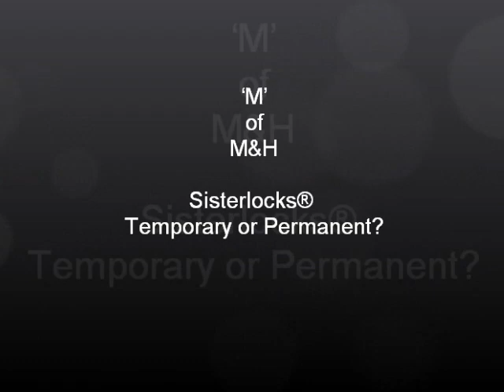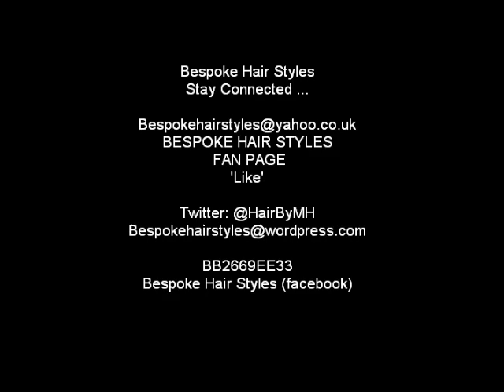Sisterlocks Consultant UK Discusses Is Sisterlocks Permanent? UK Natural #87